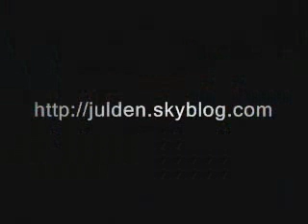Foire du trône 2007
Foire du trône 2007 - Paris
L'extrême - Le boomerang - Le rock and roll et le Top Spin !!